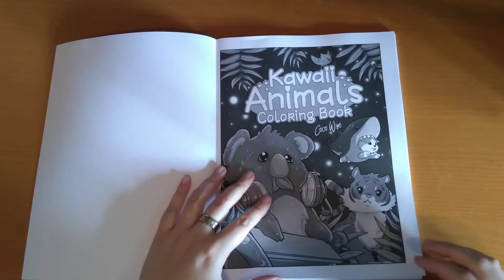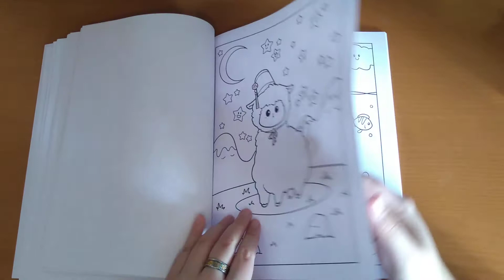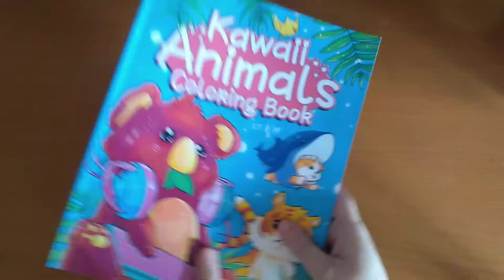Kawaii Animals Colouring Book by Coco Wyo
A cute and fun kawaii adult colouring book by Coco Wyo, can be purchased from Amazon